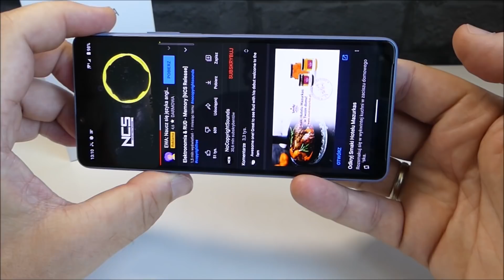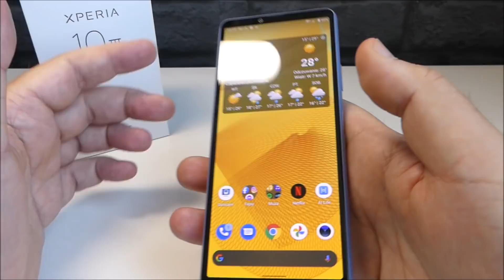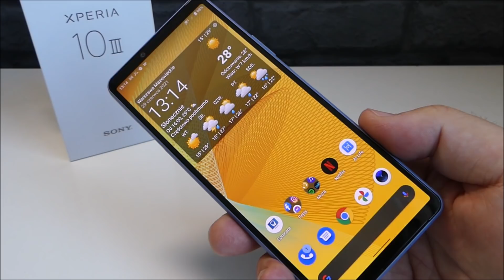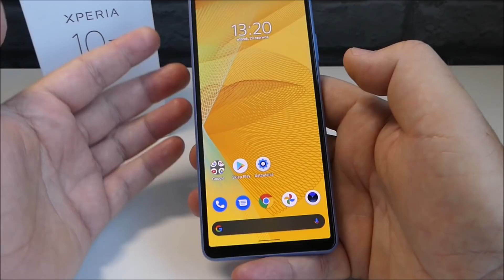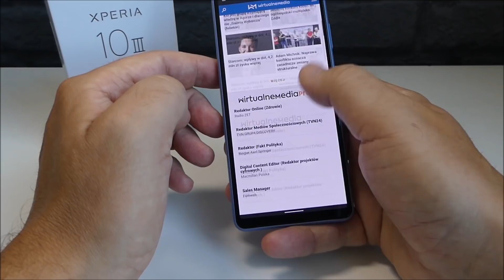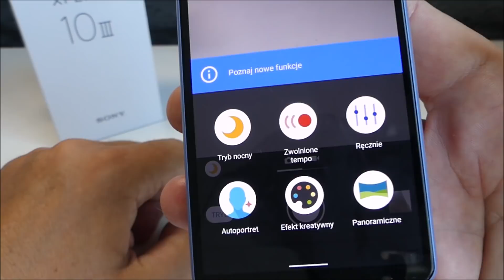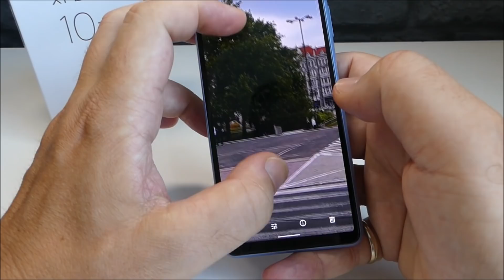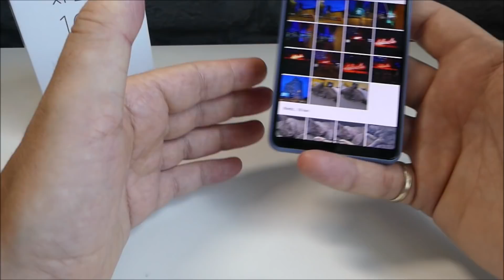Sony Xperia 10 III. Czasem dobrze, czasem źle...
Na skróty:
00:00 - wstęp
00:17 - unboxing
01:34 - cena, budowa, dźwięk
07:25 - wyświetlacz
10:08 - działanie, oprogramowanie
12:48 - zdjęcia, filmy
19:32 - bateria, podsumowanie